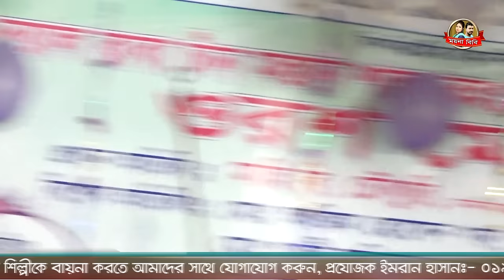এই প্রথম এই প্রথম তুমুল ঝগড়া-২কাজল দেওয়ান কানন দেওয়ান, খাজা বড়পীর পালা Kajol DewanVS Kajol Dewan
🥀 Welcome To Channel Moyna Bibi  Official Channel 🥀
🎤 গান👉🏿
🎤 Song👉🏿
🎙️ শিল্পী👉🏿
🎙️ Singer👉🏿
✒️ গীতিকার ও সুরকার👉🏿
✒️ Written by👉🏿
🌺 প্রযোজক👉🏿  Channel Moyna Bibi
🤶 Overall Supervision 🍭 Channel Moyna Bibi
🥁 প্রযোজনা পরিবেশনায় 🥗  Channel Moyna Bibi
🥁 Presented By 🥗
Please Like "Channel Moyna Bibi" Official FaceBook Page⤵️